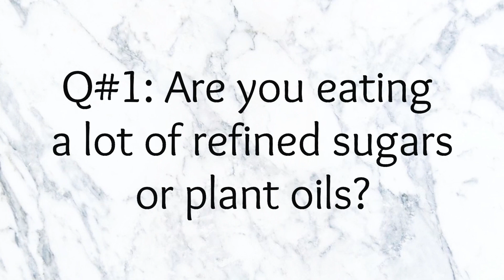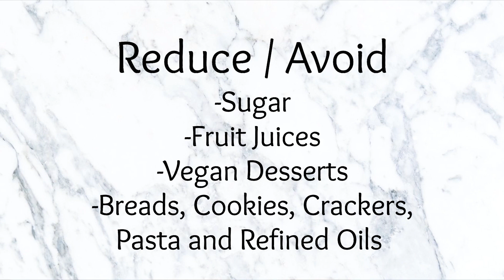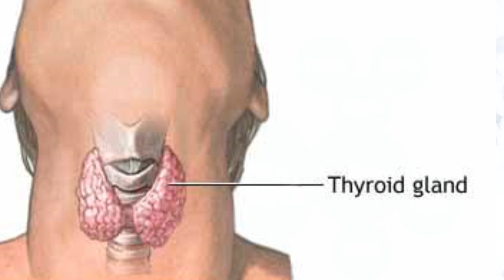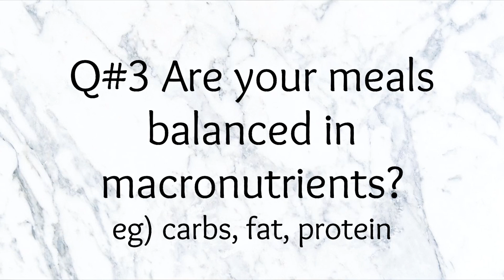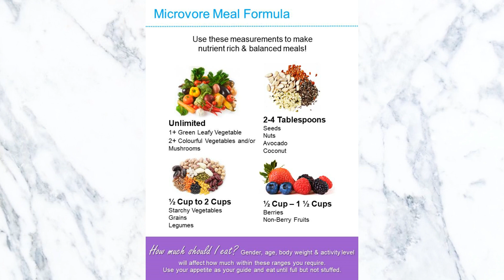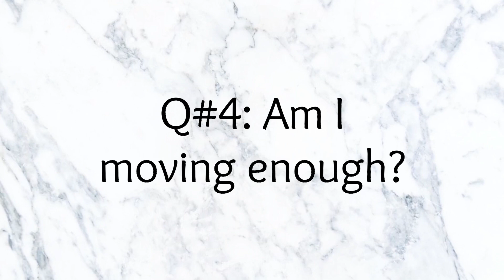Top 4 Reasons Why Vegans Struggle To Lose Weight